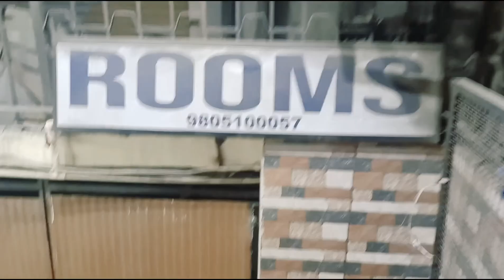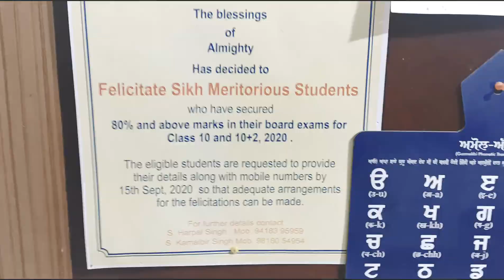Day 3 Shimala#Himachal Pradesh#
Life is a Journey,And We are Travellers.